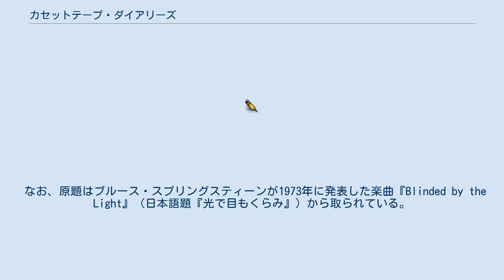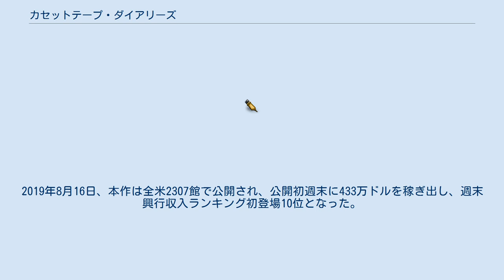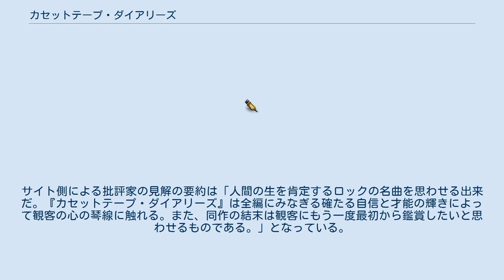カセットテープ・ダイアリーズ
ブルース・スプリングスティーン
A・R・ラフマーンの作曲映画
グリンダ・チャーダの監督映画
『カセットテープ・ダイアリーズ』（Blinded by the Light）は2019年のイギリスの青春映画。
監督はグリンダ・チャーダ、出演はヴィヴェイク・カルラとクルヴィンダー・ギールなど。
1980年代後半の英国を舞台に、パキスタン系移民の両親と暮らす少年の苦悩と成長を描いている。
原作はサルフラズ・マンズールが2007年に発表した自叙伝『Greetings from Bury Park: Race, Religion and Rock N’ Roll』。
 なお、原題はブルース・スプリングスティーンが1973年に発表した楽曲『Blinded by the Light』（日本語題『光で目もくらみ』）から取られている。
また、本作の日本語字幕は風間綾平が担当した。
 1987年、パキスタンからイギリスに移住してきたカーン一家はルートンで暮らしていた。
同地では露骨な人種差別に遭遇することも多々あり、一家にとって素晴らしい環境というわけではなかった。
長男のジャベドはロック・ミュージックに熱狂していたが、父親のマリクはそれを好ましく思っていなかった。
そんなある日、ジャベドが同級生（ループス）から紹介されたブルース・スプリングスティーンの楽曲を聞き、大きな衝撃を受けた。
そこには、ジャベドが今まで感じてきたことがそのまま表現されていたからである。
興奮の中で、ジャベドは心に浮かんできた詩を次々と書き留めていった。
 ジャベドの詩は徐々に人々から注目されるようになったが、それが原因でマリクとの関係が悪化することになる。
 2018年2月13日、グリンダ・チャーダが本作の監督に起用されたとの報道があった。
4月11日、本作の主要キャストが発表された。
12月12日、A・R・ラフマーンが本作で使用される楽曲を手掛けることになったと報じられた。
2019年8月9日、ソニー・ミュージックが本作のサウンドトラックを発売した。
 2019年1月27日、本作はサンダンス映画祭でプレミア上映された。
製作サイドはプレミア上映の席にブルース・スプリングスティーンを招待していたが、スプリングスティーンは「自分が出席することによって、観客の注意が作品から逸れるような事態は避けたい」という理由でそれを辞退した。
2月1日、ワーナー・ブラザース映画とニュー・ライン・シネマが本作の配給権を1500万ドルで購入したとの報道があった。
5月2日、本作のオフィシャル・トレイラーが公開された。
11月3日、本作は第32回東京国際映画祭で特別招待作品として上映された。
 当初、本作は2020年4月17日に日本で公開される予定だったが、新型コロナウイルスの流行が拡大していることを受けて、7日、配給元のポニーキャニオンは本作の公開延期を発表した。
 本作は『Where'd You Go, Bernadette』、『グッド・ボーイズ』、『海底47m 古代マヤの死の迷宮』、『アングリーバード2』と同じ週に封切られ、公開初週末に400万ドル前後を稼ぎ出すと予想されていたが、この予想は的中した。
2019年8月16日、本作は全米2307館で公開され、公開初週末に433万ドルを稼ぎ出し、週末興行収入ランキング初登場10位となった。
 本作は批評家から絶賛されている。
サイト側による批評家の見解の要約は「人間の生を肯定するロックの名曲を思わせる出来だ。『カセットテープ・ダイアリーズ』は全編にみなぎる確たる自信と才能の輝きによって観客の心の琴線に触れる。また、同作の結末は観客にもう一度最初から鑑賞したいと思わせるものである。」となっている。
なお、本作のCinemaScoreはA-となっている。